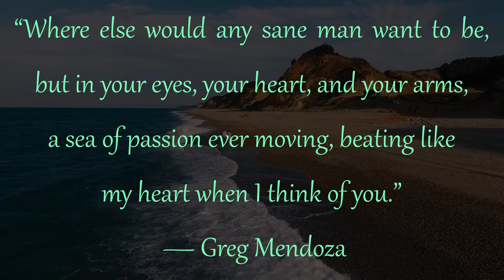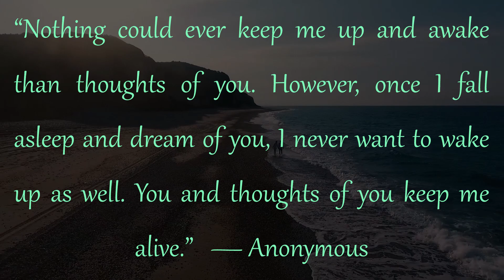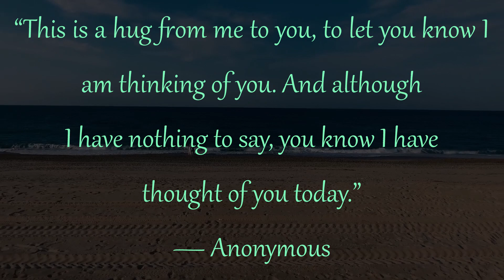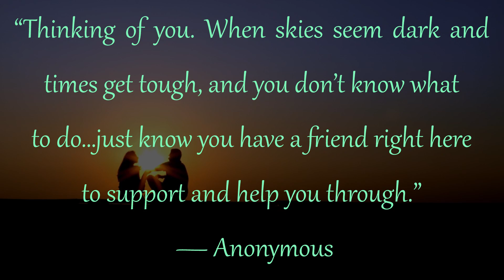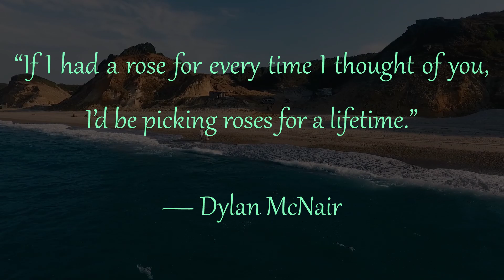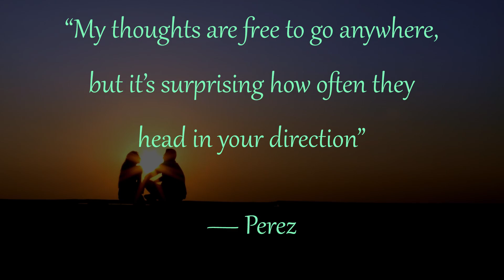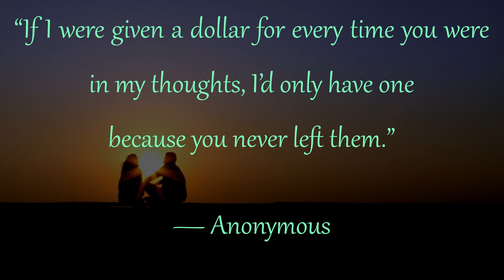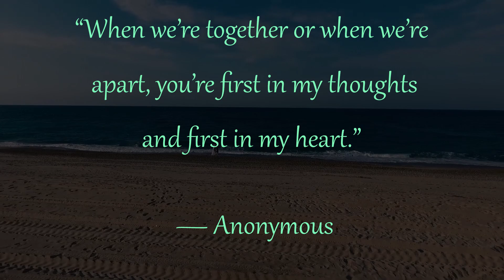Someone Special In You Life? Let Them Know | Thinking Of You Quotes | #1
Some quotes to tell someone you are thinking of them and show them you care.

Video is for entertainment and educational purposes.